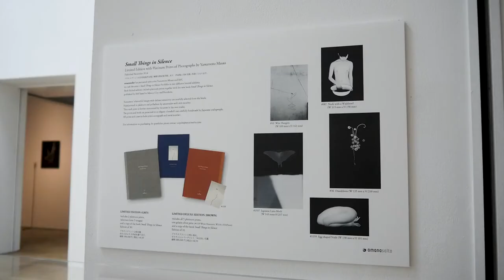山本昌男展「浄」 / YAMAMOTO Masao "Shizuka=Cleanse"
2015 / 1/ 14 (wed.)　‐　2/ 07 (sat.)

ミヅマアートギャラリーでは2015年1月14日より山本昌男展を開催致します。

山本は主にモノクロームの静謐で詩的な写真作品や、写真を使ったインスタレーションで知られ、海外を中心に活動しています。ミヅマアートギャラリーでは2009年以来の待望の個展となりました。今展は近年発表をはじめたシリーズである「浄(しずか)」を中心に構成されます。

「浄」シリーズの対象となるのは、作家の目に留まった路傍の石や木の根。それらは漆黒の背景に配置され、山本のカメラが丹念に拾い上げる微かな光と陰翳が、私たちにその質感と形状を真摯に伝えます。社会的、博物学的な意味から切り離されて、眼前に差し出されたこの世界の一片は、宇宙から届く写真のように私たちを夢想へと誘います。

「浄」には山本作品の中では例外的に「Dance」や「Unite」など示唆的なタイトルが付けられることがあります。それは人が夜空の光を紡いで星座を描くように、作品が湛える静かな光に有機的な想像力を与えます。今展で私たちが目にするのは、山本が日常の中に見出した路傍の星図。山本の新たな作品群をぜひご高覧下さい。

また青幻舎とRM社(スペイン)の共同出版による作品集も会場にて販売致します。プラチナプリントが付属した貴重な限定版もご用意致しますのでぜひご注目下さい。

An exhibition of works by YAMAMOTO Masao opens at Mizuma Art Gallery on January 14, 2015.

Active mostly outside Japan, Yamamoto is primarily known for his poetically tranquil black-and-white photographs and photo-based installations. This long-awaited solo show at Mizuma Art Gallery, mainly revolving around the artist’s recent “Shizuka (Cleanse)” series, will be the first since his last one back in 2009.

The protagonists in “Shizuka” are rocks found by the roadside and tree roots that caught the artist’s attention. Yamamoto places them in front of jet-black backgrounds, and authentically conveys their shapes and textures outlined by faint lights and shadows that he carefully picks up with his camera. Detached from social and natural-historical meaning, these fragments of the world inspire dreamy thoughts like photographs sent to us from outer space when outspread before our eyes.

Rather exceptionally within his oeuvre, Yamamoto gave some of the works in this series such suggestive titles as ”Dance” or “Unite”. Just like we connect the stars in the night sky into constellations, these works charge the brimming silent light with organic creativity. Visit this exhibition and witness a “celestial map” of roadside spots discovered by Yamamoto in daily life.

Offered for sale at the venue is a photo book that was jointly published by Seigensha and RM (Spain). Please also note that a precious limited edition including a platinum print is available as well.

ミヅマアートギャラリー  / Mizuma Art Gallery